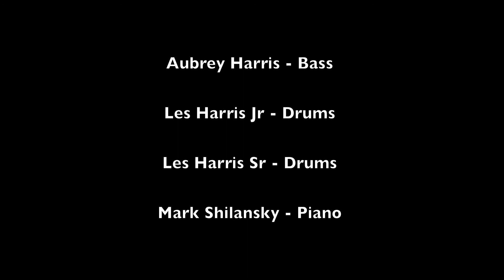Episode 236: Immortality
Episode 236: Immortality from ImprovLive 365. Like this? Watch the latest episode of ImprovLive 365 on Blip!

Three generations of the Harris family play music together and talk about what it means to be part of a musical family. With Aubrey Harris, Les Harris Jr., Les Harris Sr. and Mark Shilansky.